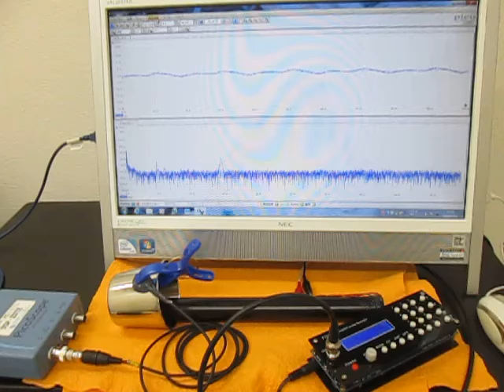超音波テスターを利用した実験動画